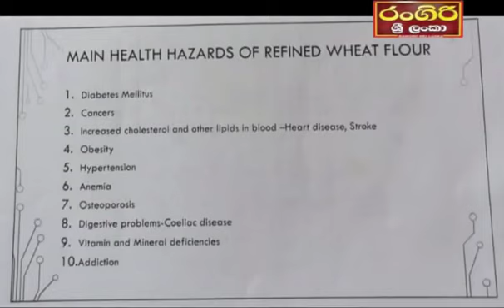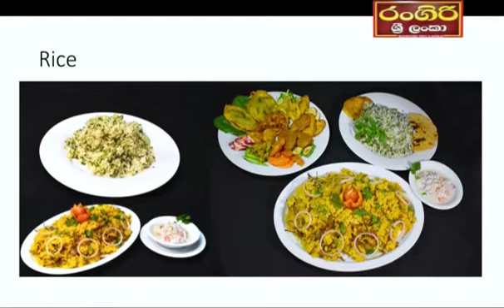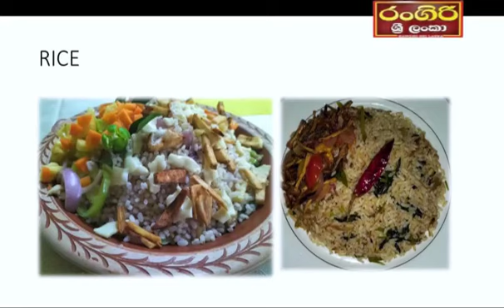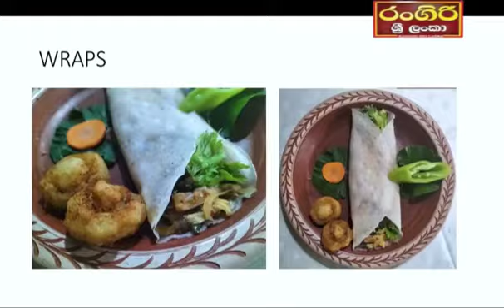අද ඇයි මේ තරම් මිනිස්සු මැරෙන්නේ? (Bihidora 03 04 2024)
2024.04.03 දින බදාදා රාත්‍රී 9.30 ට රංගිරි ශ්‍රී ලංකා රූපවාහිනියේ විකාශනය වූ බිහිදොර  "අද ඇයි මේ තරම් මිනිස්සු මැරෙන්නේ?"  කාලීන සංවාදාත්මක වැඩසටහන හා ඔබත් එක් වන්න.
1. ශ්‍රී ලංකා අවිහිංසාවාදී මහා සංගමයේ ගරු සභාපති, මෛත්‍රී භූෂණ ශ්‍රී විශ්ව ප්‍රභෝදන දේශමාන්‍ය නිහාල් විජේරත්න මැතිතුමා.
2. ශ්‍රී ලංකා අවිහිංසාවාදී මහා සංගමයේ ජාත්‍යන්තර කටයුතු පිළිබඳ ගරු උපදේශක, සමාහිත ප⁣රිසර පදනමේ සභාපති හා නිර් මාතෘ ආනන්ද මාහින්කන්ද මැතිතුමා.
3. කොළඹ රිජ්වේ ආර්යා රෝහලේ ළමා රෝග විශේෂඥ වෛද්ය හැරිස් පතිරගේ මැතිතුමා.
4. ජනාධිපති කාර්යාලයේ ප්‍රාදේශීය ආහාර ප්‍රවර්ධන හා අධීක්ෂණ කාර්ය සාධක බලකායේ කැඳවුම්කරු හා ජාතික සංවිධායක, අධිකරණ වෛද්‍ය විශාරද පුබුදු දහනායක මැතිතුමා.

ප්‍රවීණ මාධ්‍යවේදී ශාස්ත්‍රපති චාමික මුණසිංහ මහතා වැඩසටහන මෙහෙය වනු ලබයි.

දිවයින පුරා Channel no. 65 / Dialog TV Channel no. 21 / PEO TV Channel no.22 ඔස්සේ නැරඹිය හැක.